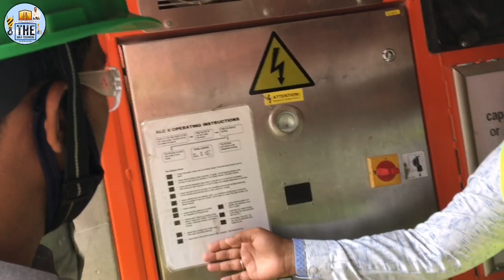Construction Heavy Lift Operator Training Safetyfirst || कंस्ट्रक्शन लिफ्ट ऑपरेटर ट्रेनिंग सेफ्टी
Video Topic Here)
aj mai is video construction lift operator training deya gya hai usme kafi important topic ko cover kya gya hai take ham safe rahe hamesha surakhsha hamare lye aouro ki lye bhut mahatpurn hai so please watch video start to end.

1} construction lift operator training
2} lift training video on job
3} new operator training video 2022
4} heavy lift operator training work
5} on site work lift operators training